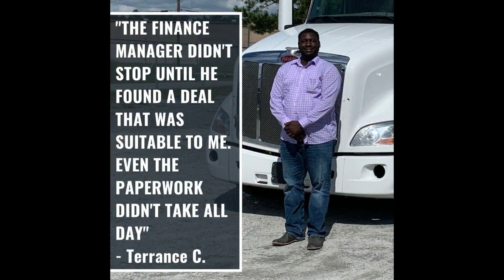2018 KENWORTH T680 For Sale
CERTIFIED PRE-OWNED TRUCKS
Our unique Certified Pre-Owned Trucks include benefits you won’t find elsewhere. We invest in inspection and reconditioning that other dealers won’t, so you can earn more money. Adding our free warranty coverage from Premium 2000, the value of our trucks can’t be beaten.

Pre-Recon Inspections
- Professional inspection before our acquisition
- Oil sample evaluation at a 3rd party lab
- 150-point inspection
- ECM/MCM analysis
- RigDig Report (a CarFax for trucks)
- 1-hour test drive

Reconditioning
- Repairs made at OEM shops with certified technicians
- PM Service
- Alignment (as necessary)
- Professional detailing

Post-Recon Inspections
- Pre-delivery 2-hour loaded trailer test drive
- DOT inspection

Financing
- Use your lender or try ours
- Our “soft pull” credit check won’t hurt your credit score
- Learn your potential down payment, term and monthly payment in as little as 1 day
- “Zero Down” loan options for qualifying credits
- Many credit profiles financed; from clean to challenging

Warranty
- Free 90 day coverage from Premium 2000
- Repairs made nationwide
- Upgrade your term up to 3 years
- Engine, aftertreatment, transmission and rears can be covered

Inventory
- Peterbilt
- Kenworth
- Freightliner
- International
- Cummins, Detroit and Paccar Engines
CPO C4C